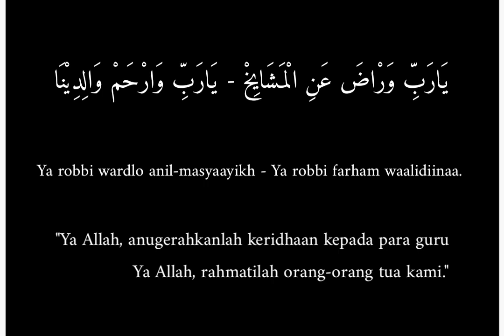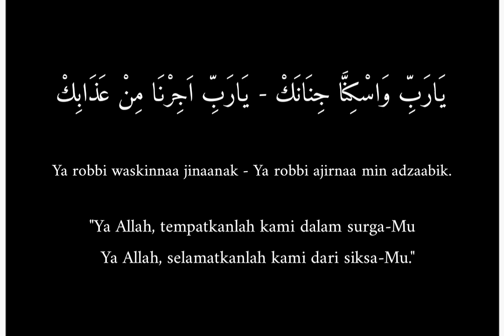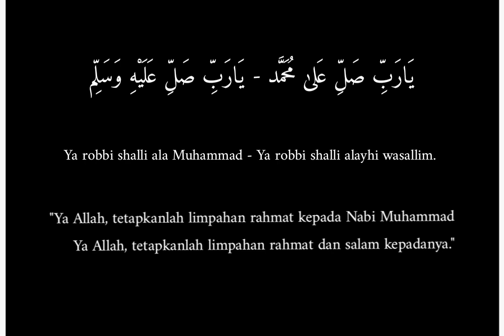YA ROBBI SHOLLI 'ALA MUHAMMAD (Sholawat Maulid diba') || Teks Arab-Latin-Terjemahan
YA ROBBI SHOLLI 'ALA MUHAMMAD - Termasuk salah satu didalam maulid diba' mengandung do'a yang dilantunkan dengan keseriusan.
Maulid diba' tersebut ditulis oleh salah satu ulama'  yaitu Al Imam Abdurrahman Ad-Diba’i  kelahiran kota Zabid, Yaman. Beliau lahir bertepatan pada Muharram 866 H dan wafat pada Jumat 12 Rajab 944 H. Sholawat diba' sering dibaca oleh kaum muslimin dan muslimat didalamnya berisi sanjungan terhadap Nabi Muhammad SAW dirangkai dengan bahasa yang indah.

Semoga video DIBA' YA ROBBI SHOLLI tersebut bermanfaat untuk semuanya aamiin dan apabila ada kekurangan dalam suara atau kesalahan mohon maaf sebesar-besarnya.

Silahkan yang mau mendukung LIKE (jika suka) dan komentar (kritik saran) video tersebut, agar dapat berkembang lebih baik lagi dan berkelanjutan.